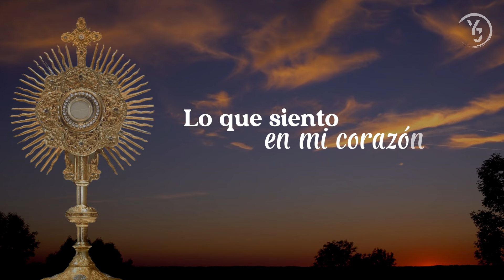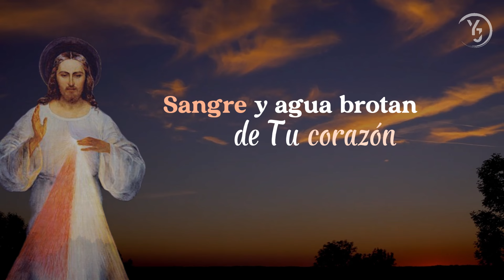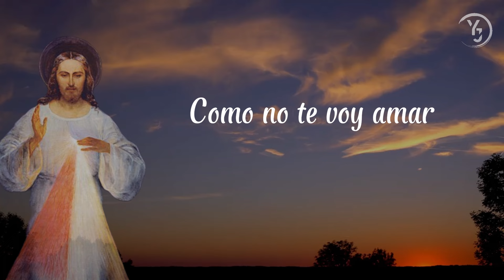ANTE TU PRESENCIA | Letra y Acordes - DivinaMisericordia | YULI Y JOSH